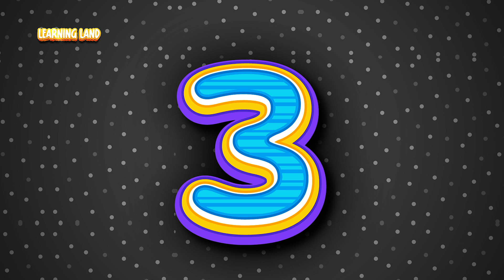Learning Land: Count to 100 | Numbers for Children | Counting to One Hundred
🌟 Welcome to Learning Land, where counting becomes an adventure! 🌟 Join us on a journey from 1 to 100 with our colorful and engaging cartoons designed to make learning numbers a blast for kids! In this educational video, your little one will learn counting, number recognition, and sequencing in an entertaining and interactive way. Whether they're just starting to count or looking to master numbers up to 100, this video is perfect for children of all ages. Hit play and let's explore the magical world of numbers together! 🎈🔢